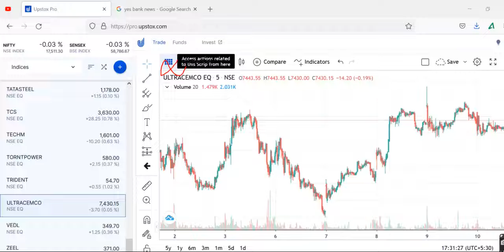ULTRATECH CEMENTULTRATECH CEMENT Share Price Today, ULTRATECH CEMENT Share Latest